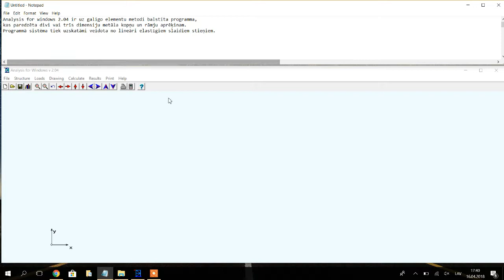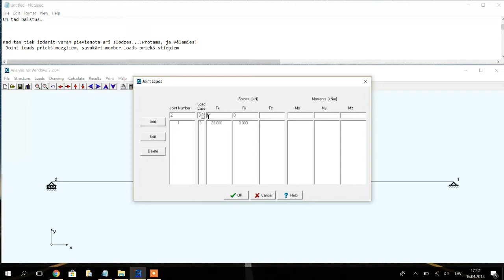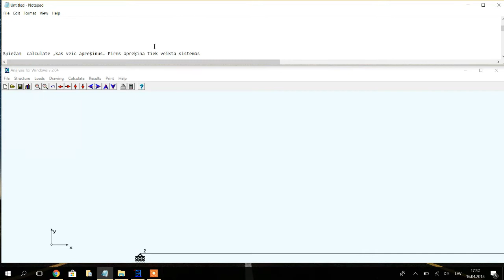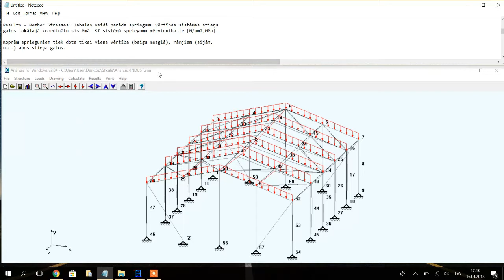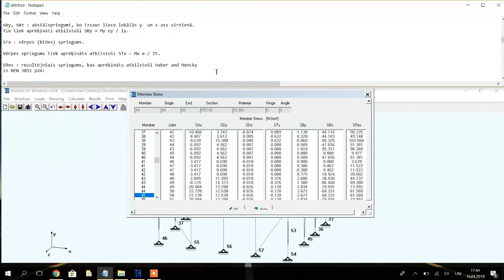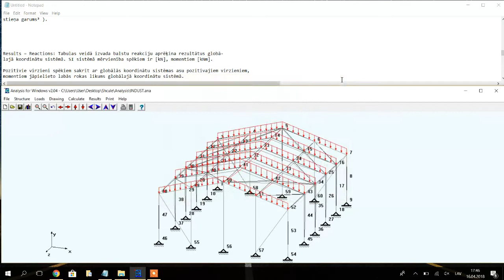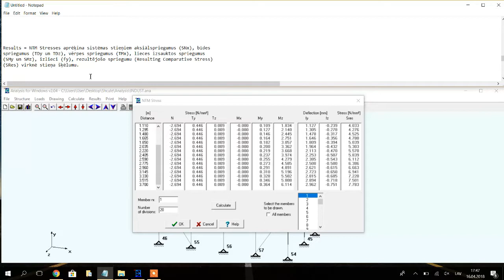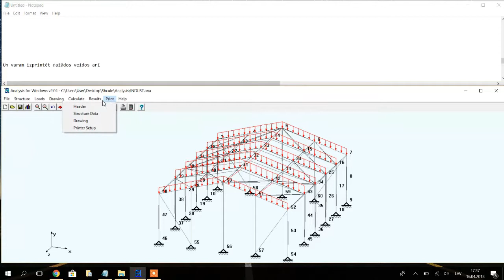cuylaerts.net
Autors: Olafs Saukums
Grupa: RBCB0-4